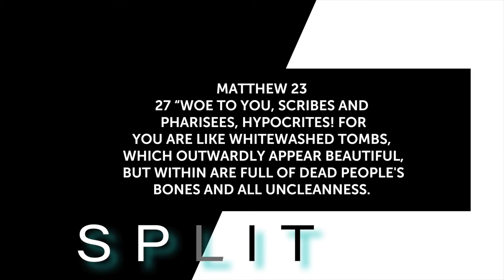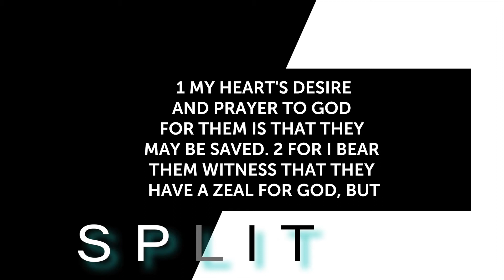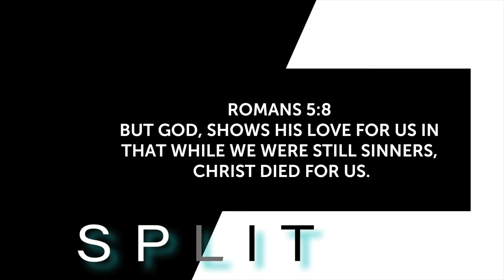Covenant Church | The Search for Significance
As a church, everything that we do revolves around Jesus. We even get our mission and vision statement from Him. We believe that if Christ’s mission was to seek and save the lost, then it should be our mission as a community of believers as well. With that said, we want to create an atmosphere and a culture here at Covenant Church that defines who we are as a church.